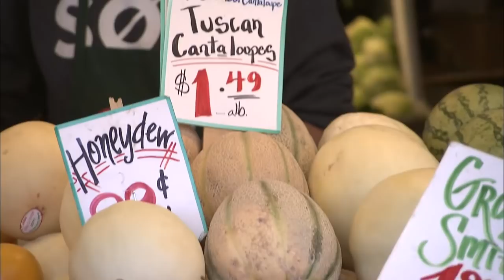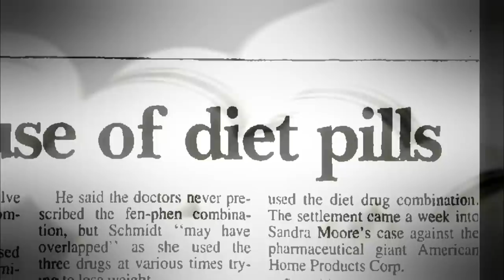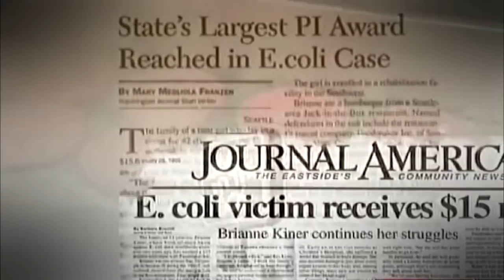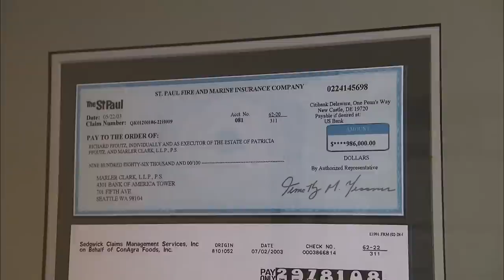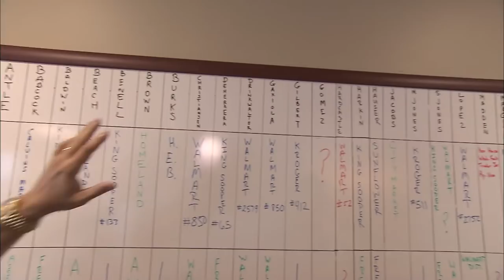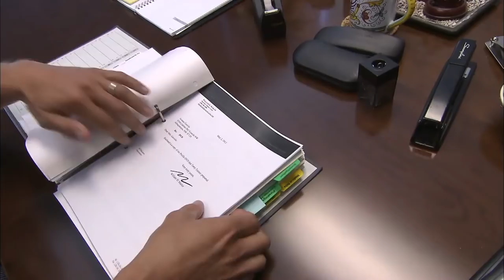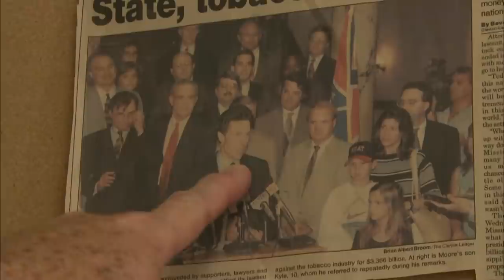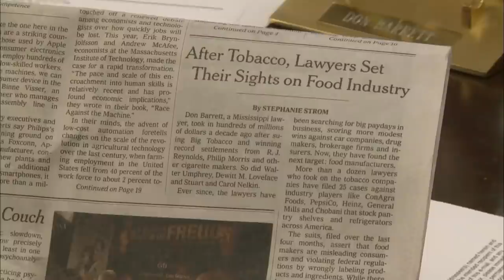Les chevaliers blancs des consommateurs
Enquête sur ceux qui se sont fait une spécialité de défendre les consommateurs et qui gagnent ainsi beaucoup d'argent. Reportage. Alors qu'en France ont s'apprête à autoriser les actions groupées des consommateurs afin d'attaquer ensemble en justice de grandes entreprises, aux Etats-Unis le système est rodé et ce que l'on appelle les "Class action" existent depuis plus de 50 ans. Enquête sur certains cabinets d'avocats qui se sont spécialisés dans la défense des consommateurs.
Réalisateur : Jérôme Levy